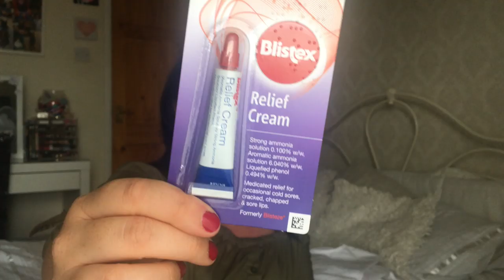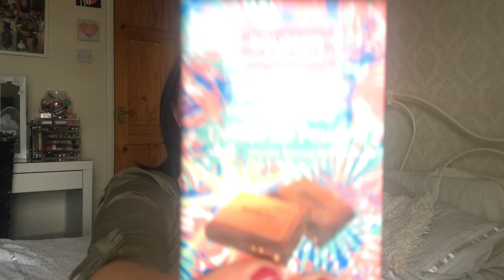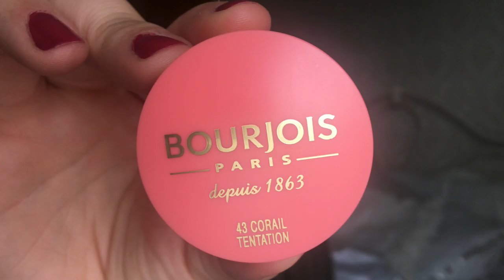PAYDAY SHOPPING HAUL!!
My payday shopping spree items xxx